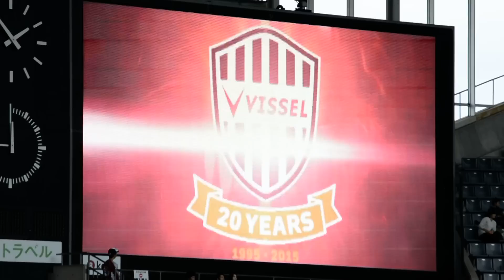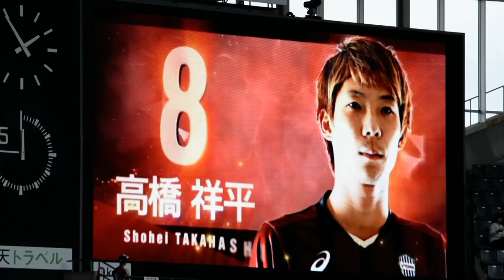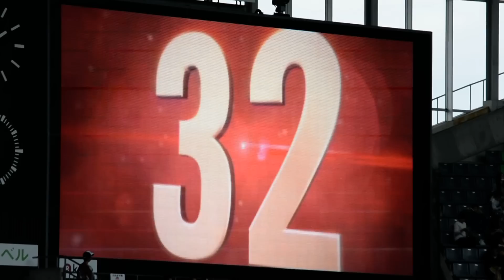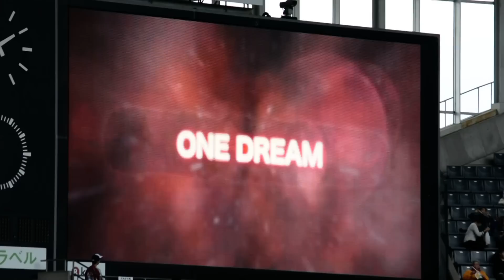選手紹介 2015/117 ヴィッセル神戸vs松本山雅FC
ホーム最終節やのに煽りはないんか。。。